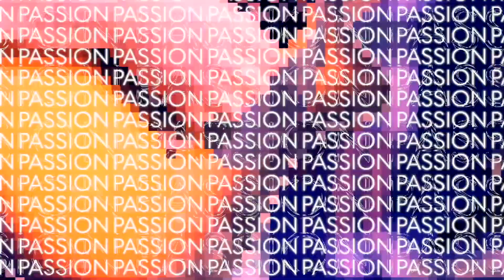Wednesday, Dec 9, 2020